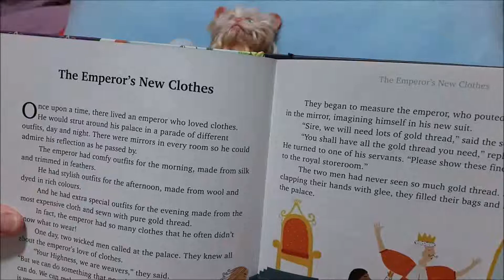Reborn Story Time 17 October 2020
Welocme to another reborn story time. Please settle back and listen to this weeks story.